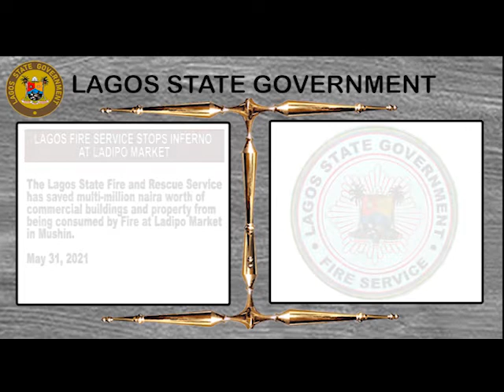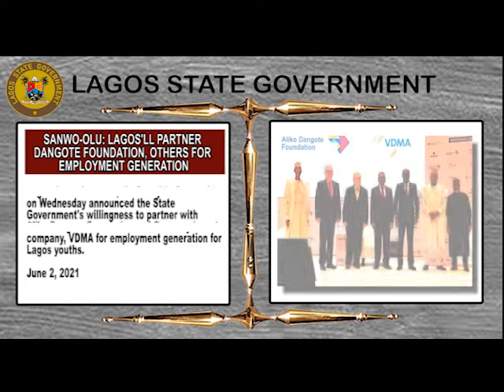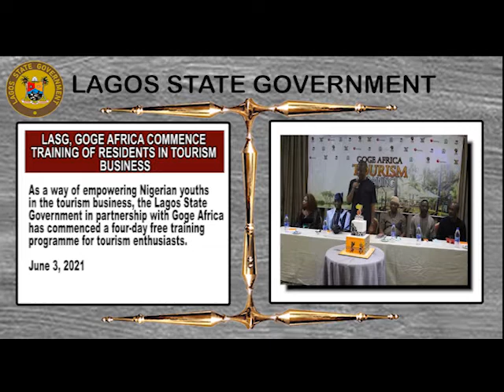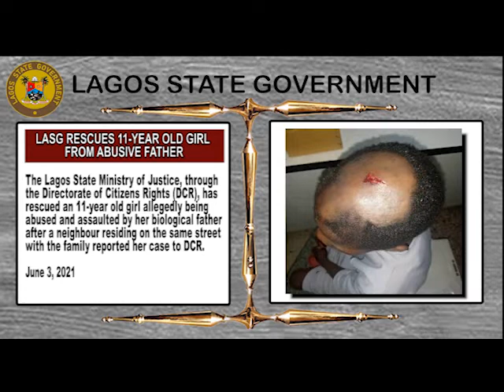Recap of Activities: Week Saturday May 29 to Friday June 4, 2021.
Weekly Recap